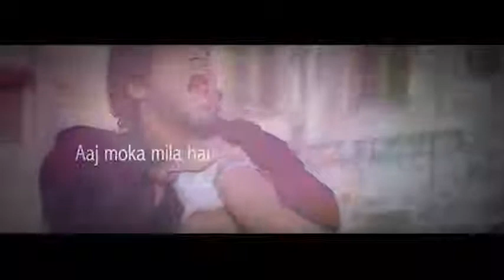least bollywood MASH UP - song